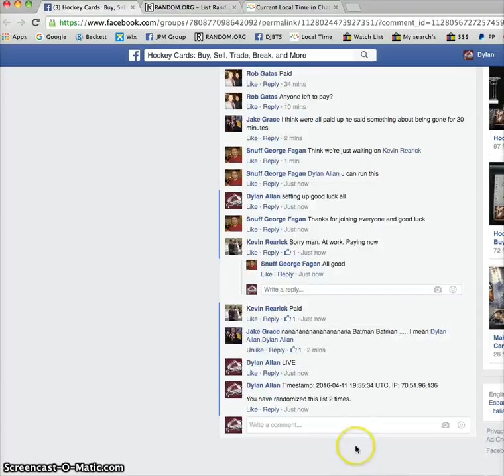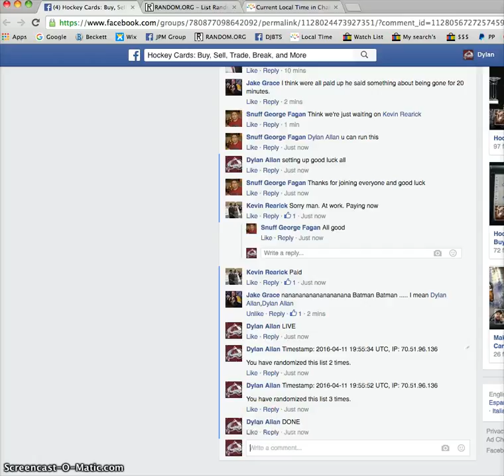George's Crosby Auto